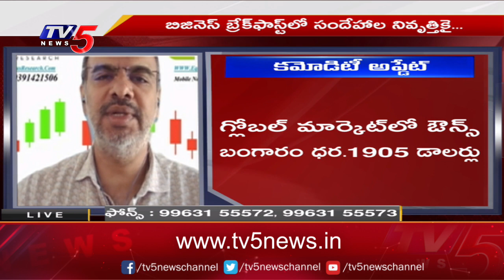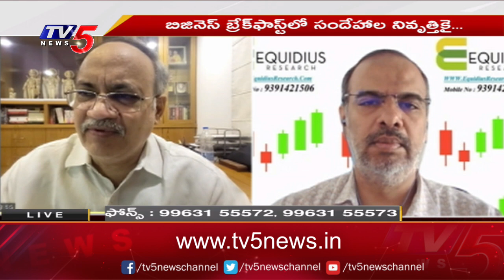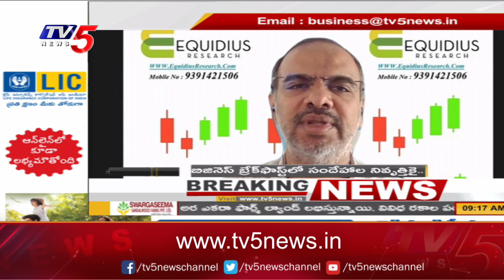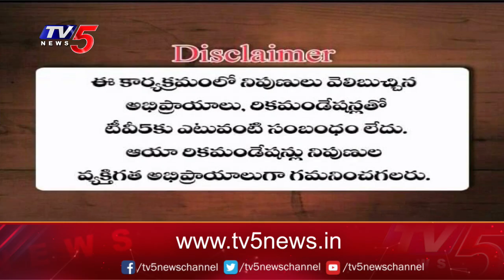Business News Analysis | Share Market Latest Updates | 16-03-2023 | TV5 Money Live